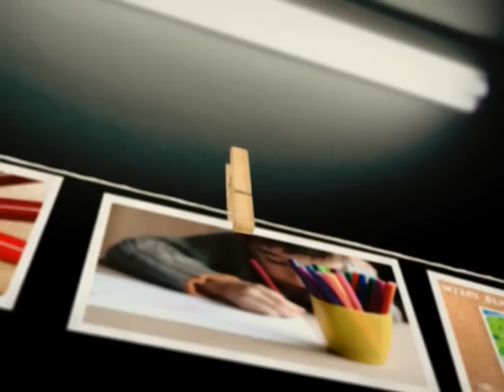A ZsolcaTV 2012./37. heti adása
Felsőzsolca Város Díszpolgára - exkluzív interjú Dr. Ternyák Csaba egri érsekkel
Böjte Csaba atya barátai - a 25 éves Role együttes koncertje
Rajzpályázat -október 6-áig lehet jelentkezni
RÖVID HÍREK (Andó Ágnes újabb sikere, hetek óta alacsony a Sajó vízállása)